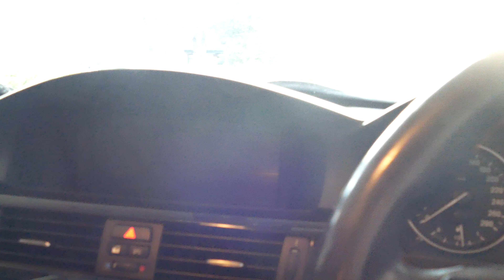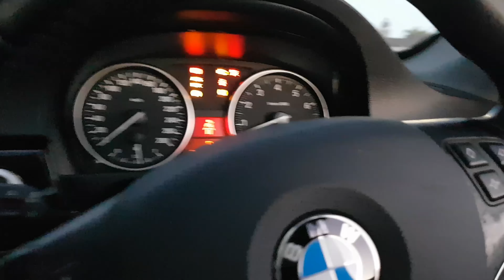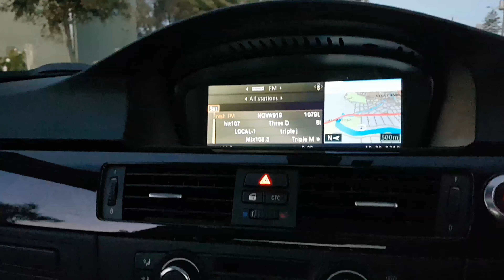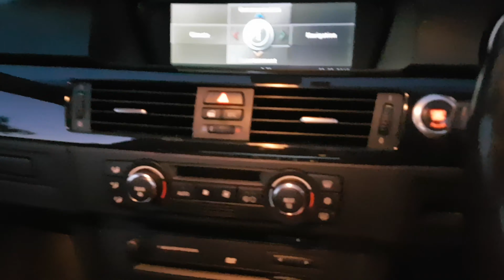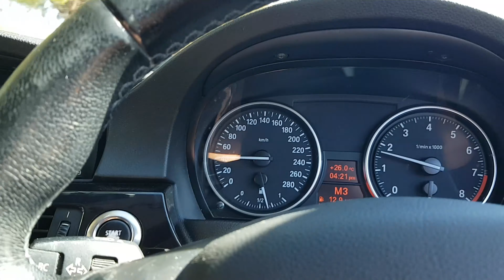Picking up the new car! A HUGE Upgrade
So a wanted to get a new road car that also had some room for modifications to really feel like I have made it my own. I got a twin turbo BMW, will this be a bad idea..?

I plan to actually really go hard with streaming and even more content creation as soon as I can start working less as a personal trainer, trying my best to transition out of it so I can focus on what I really love. Twitch.tv/swolabear could follow for the meantime and I always greatly appreciate the support through likes and subscribes to my youtube channel!

If you are someone that would like to support that one step futher then you could always consider buying me a virtual coffee.
Leave me a comment or question, kind of like if we were sitting down at a cafe in person.
 - Monetary donations are not required even the slightest bit as I appreciate even a simple button click (likes or subs). It just helps me get closer to my dream quicker.